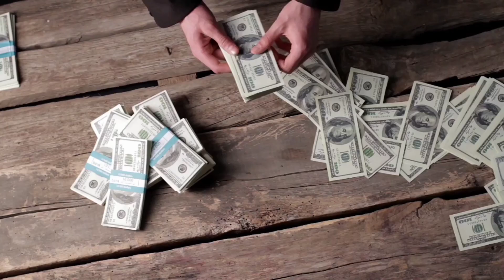money money money it's so funny - Daniel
we need money but greedy is dangerous and Love of money is snare

Editing camera music - Daniel